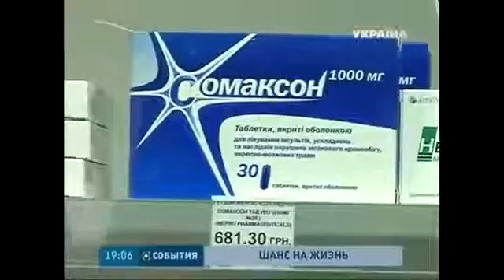Как жители Донбасса получают жизненно необходимые лекарства в условиях войны?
Жизненно необходимые лекарства. Жители Донецкой и Луганской областей нуждаются в медикаментах. Едва ли не больше всех страдают «сердечники» и больные сахарным диабетом. Пожилые люди остались без пенсий, да и в аптеках лекарств очень мало - почти не привозят. Как выживают эти люди?